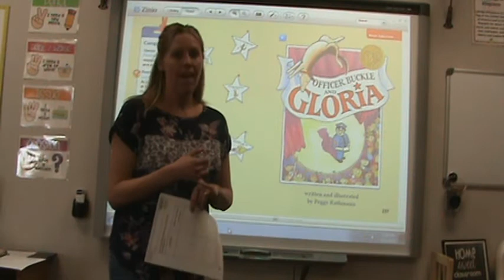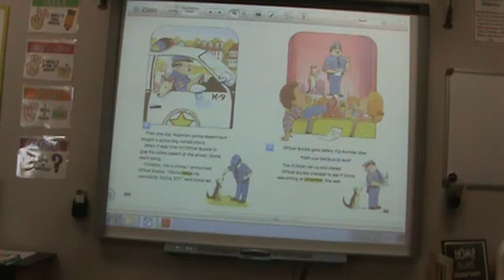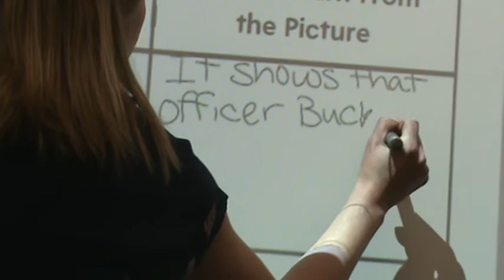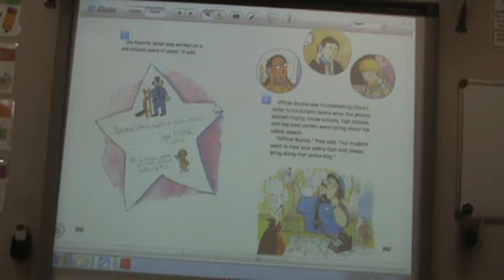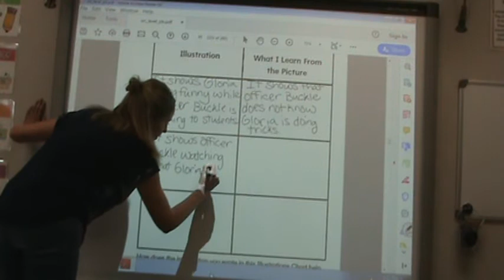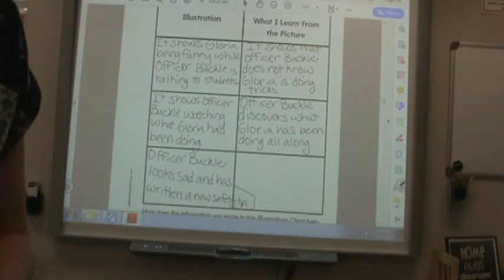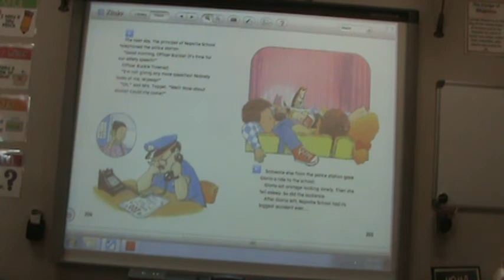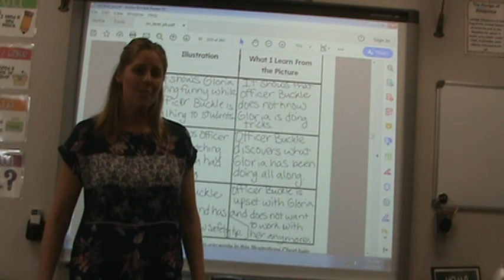Officer Buckle & Gloria - week 1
Read along with me Officer Buckle & Gloria. While reading we will fill out the illustrations chart (practice pg. 95) included in your packet. Happy reading!!